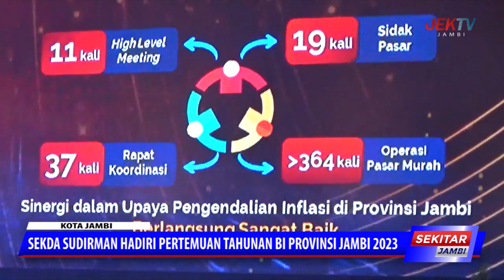SEKDA SUDIRMAN HADIRI PERTEMUAN TAHUNAN BI PROVINSI JAMBI 2023